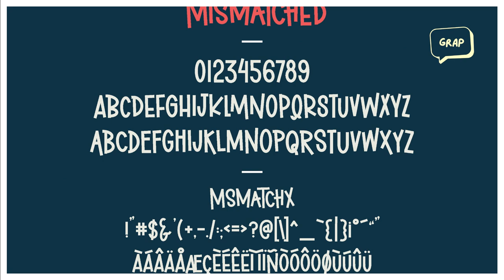Mismatched Socks Font | Script Fonts | Free Download Script Font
Add a touch of elegance to your project with this beautiful script font! Perfect for creating stylish and sophisticated designs, this unique font will make your project shine. This font is PUA encoded which means you can access all glyphs and swashes effortlessly!